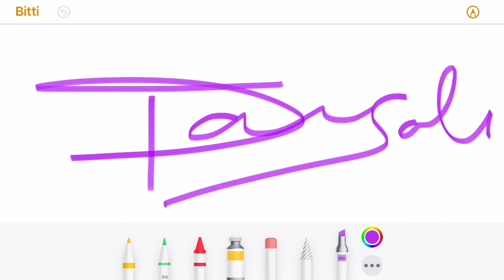Pausali Signature design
Pausali Signature sample drawings